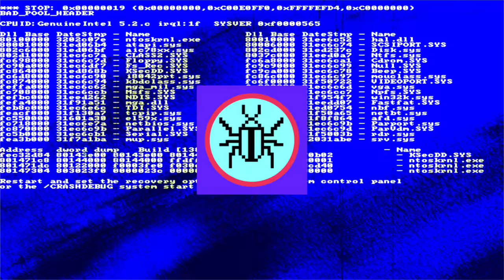Trump le quita la sonrisa a Melania Trump.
Solo bastaron una cuantas palabras de Donald Trump para que su esposa Melania, cambiará su sonrisa a tristeza.